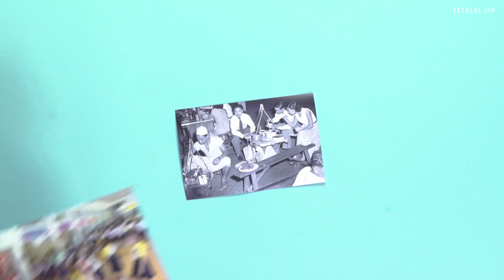50 Years of Singaporean Childhood Snacks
Take a stroll down memory lane and have a look at the evolution of Singaporean childhood snacks throughout the years, from the 1960s to the 2010s. What were your personal favourite childhood snacks?